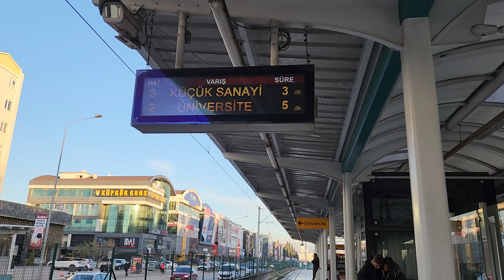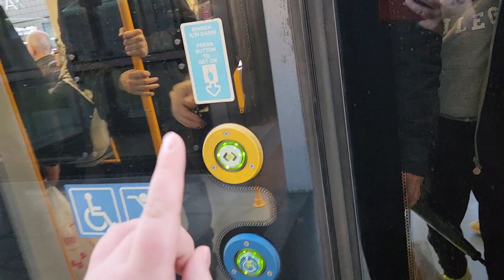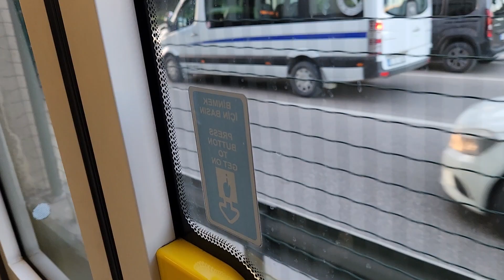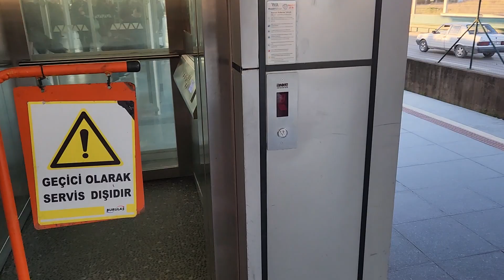Bursa Metro 3 Numara Ek Sefer,i [3 küçük sanayi - demirtaşpaşa] Beşevler - Küçük Sanayi Bursaray HD.